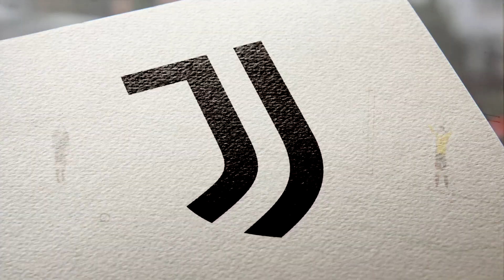¿UN FICHAJE SOÑADO PARA CADA EQUIPO DEL TOP-8 DE LA SERIE A? I Q&A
¿Qué fichaje deseado haríamos para cada equipo del TOP-8 de la Serie A...? Hoy, en una nueva edición de Preguntas y Repuestas, contestamos a 10 de vuestras cuestiones.